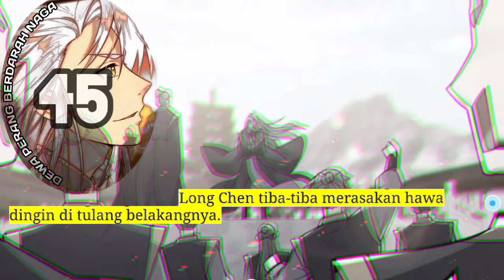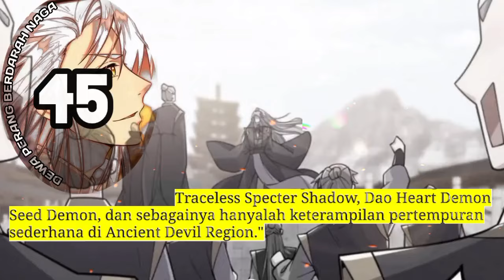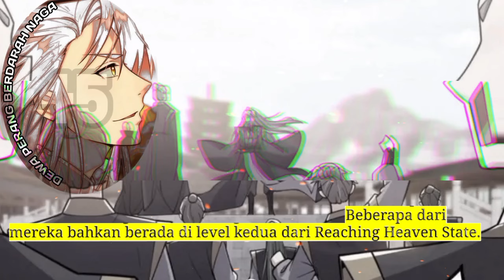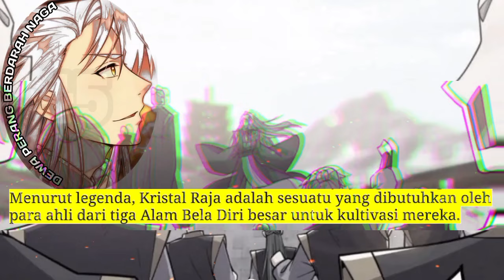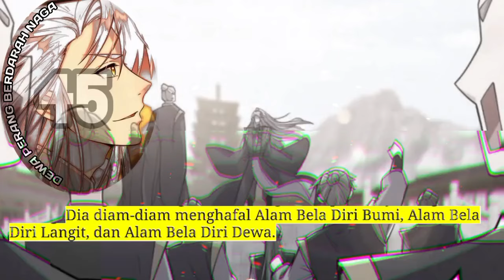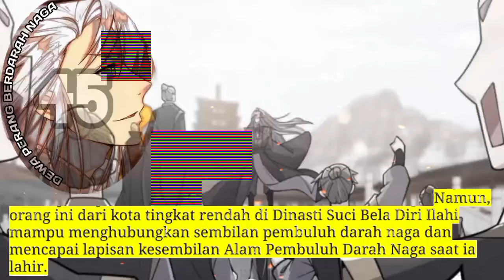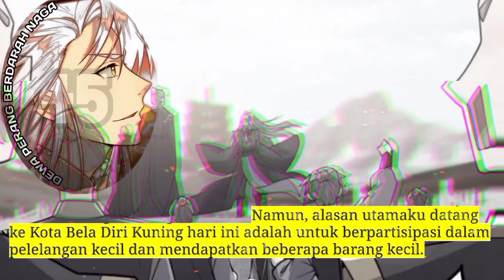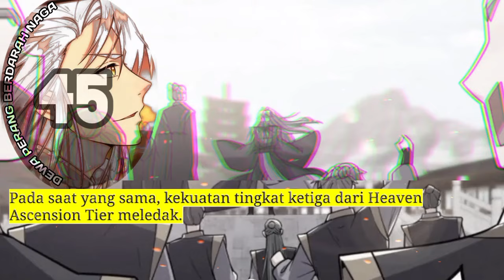Dewa Perang Berdarah naga season 45